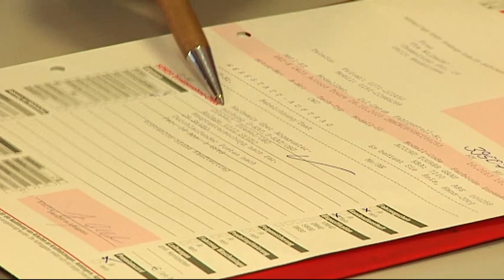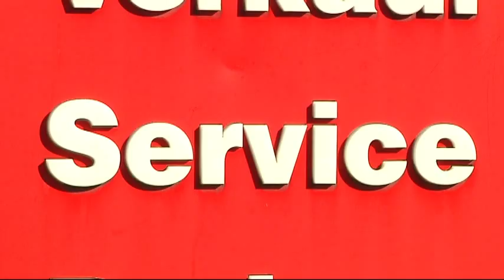KFZ Innung Sachsen West / ADAC Test